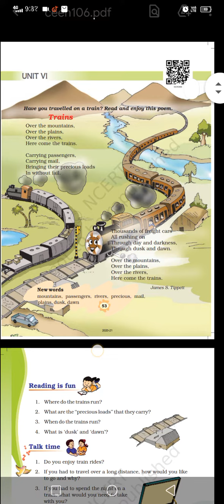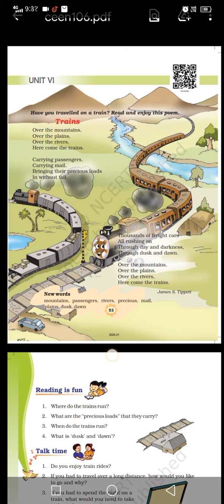Std - 3 English [Unit - 6 (Poem - 11 Trains)]